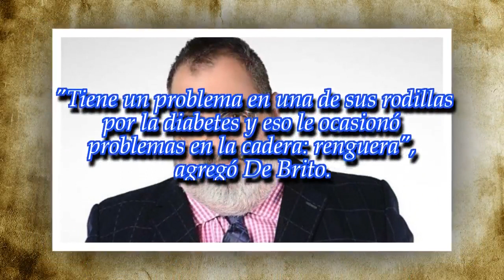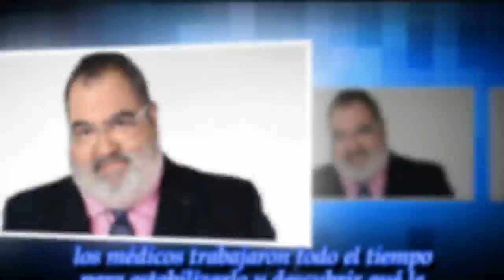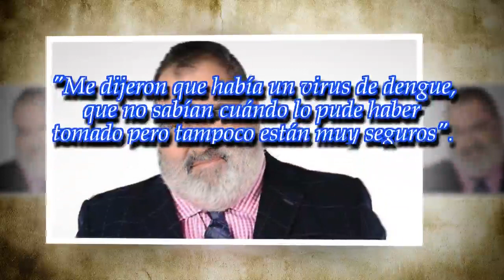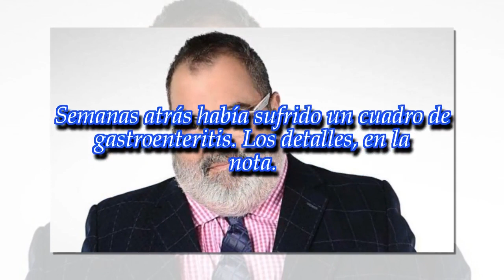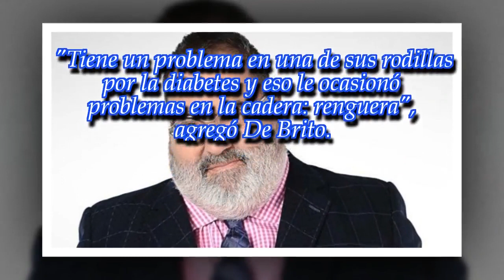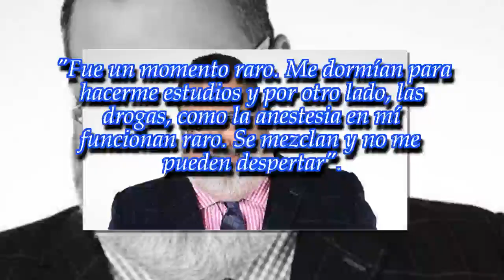Jorge Lanata, otra vez internado